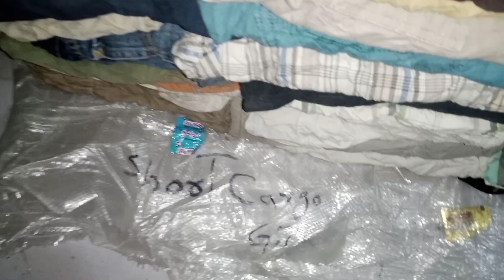Ladies Cotton Dupatta | Cream Quwalty | Printed Dupatta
Tamam kisam k export items munasib qaimat par kum budget me aik acha business start karne k liye hamare YouTube
Channel par Rabta  kar skty hai.